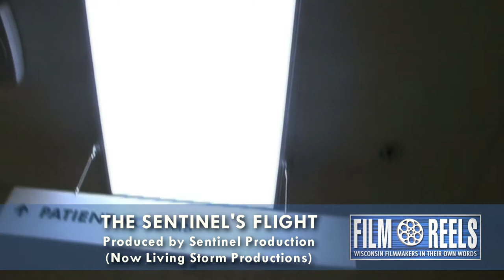Film Reels: Bryan Royston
Bryan Royston is an actor and producer with Living Storm Productions, starting with a small role in Sentinel's Flight.

Bryan also works with Project Famous, which recently finished shooting their short film "Burn the Money" based on a song by Joey Broyles

Join local film enthusist Justin Schober as he meets with and
interviews local Wisconsin filmmakers and actors in his new video
series 'Film Reels.'